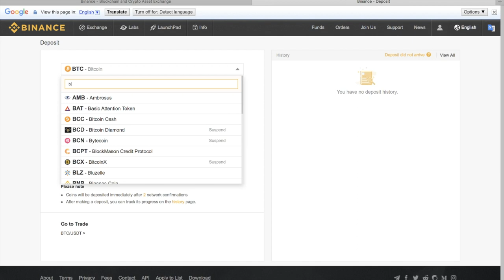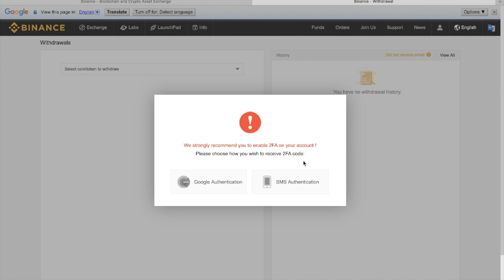Binance Arayüzü, Para Yükleme ve Para Çekme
Kullandığıma GÜVENİLİR borsalar

FX işlemlerimi yaptığım borsa
FxPro avrupada #1 numara

Bu kanalda Bitcoin(BTC), Ethereum(ETH), Ripple(XRP) gibi altcoinlerin teknik ve temel analizleri; Altın, gümüş ve doğalgaz gibi emtiaların teknik ve temel analizleri; FED faiz kararlarının global ekonomik dinamiklere, kripto paralara ve Türk lirasına etkileri, Dolar TL’nin teknik ve temel analizleri, Bist ve Döviz analizleri yapılmaktadır.

Kripto paralarda nasıl güvenle teknik ve temel analiz yöntemlerini kullanarak alım satım yapacağınızı öğrenmek, al sat yaparken dikkat etmeniz gereken önemli detayları öğrenmek, borsa eğitim videoları izlemek için BERK TAVŞAN kanalına abone olup bildirimleri açmayı unutmayın!